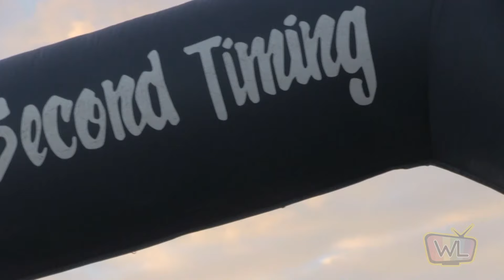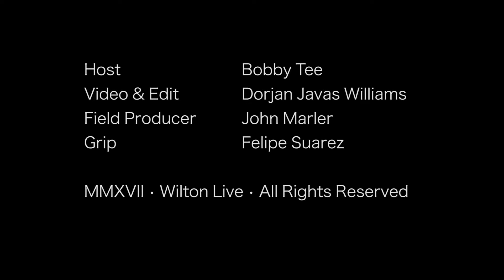WILTON LIVE Presents: Hands on Broward MLK Day 5K Human Race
Hands on Broward presents: The 4th Annual Human Race MLK 5K!

It was our privilege to document this amazing community event honoring the life’s work of Dr. Martin Luther King Jr.  Hands on Broward brought together hundreds of individuals from every walk of life to participate in the kick off of their MLK weekend of service.

Join our host Bobby Tee as he interviews the staff at Hands on Broward and talks to individual participants and the winner of this years successful run honoring the legacy of a true American pioneer in the civil rights movement!